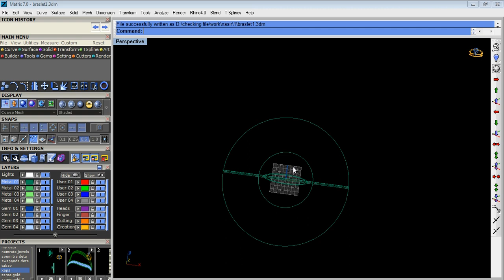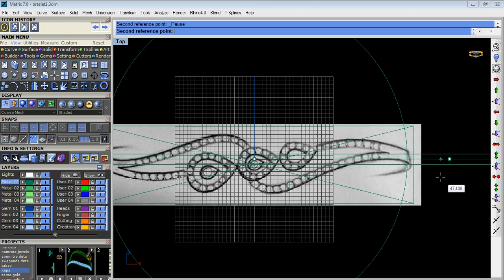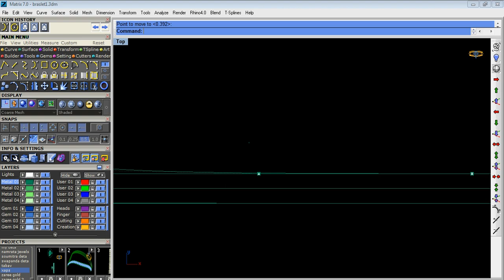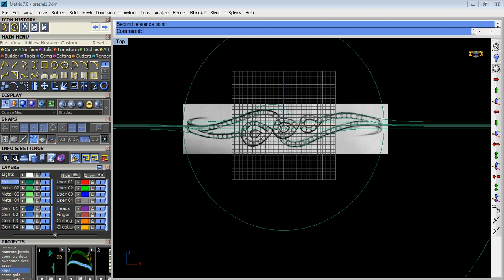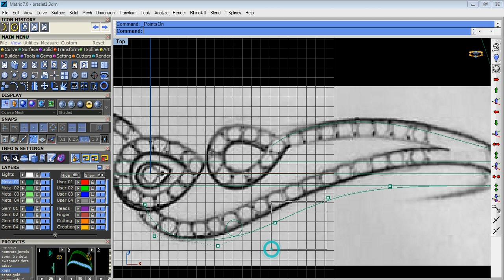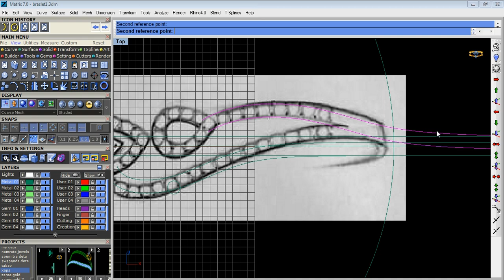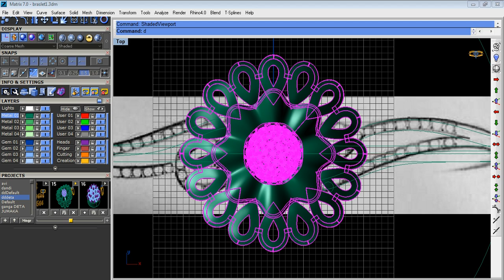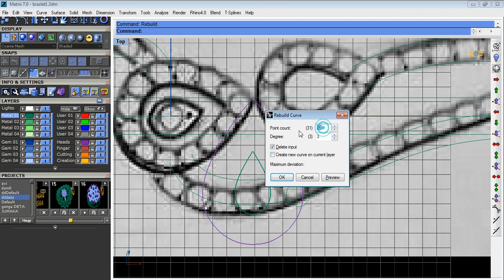braslet jewellery design making process by cad part 1 dj 1 hindi